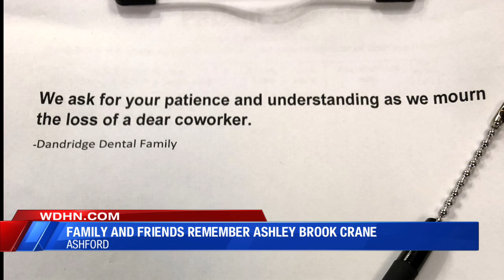Ashley Brook Crane